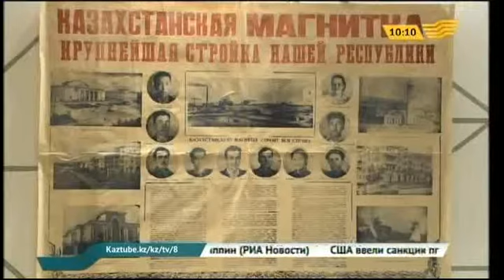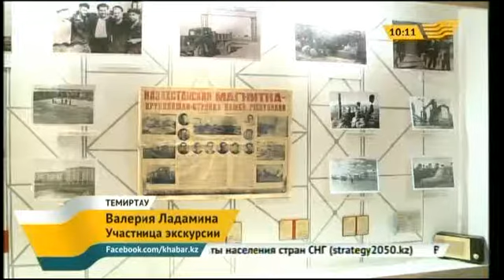В музее Темиртау проходят тактильные экскурсии